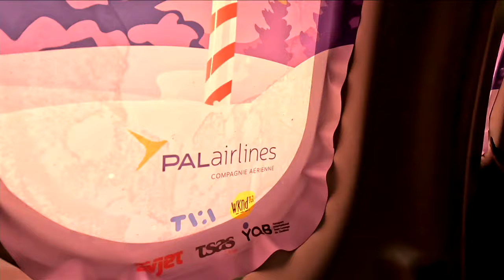Des jeunes s'envolent vers le pôle Nord! - reportage